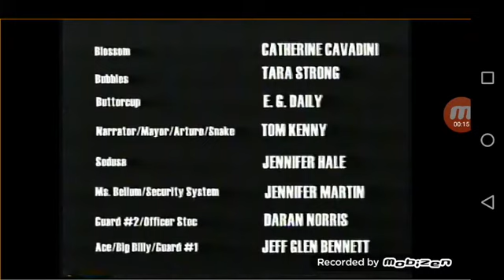Powerpuff Girls Cartoon Network Fridays Vove-Over 2004